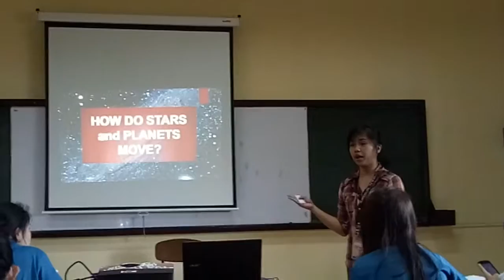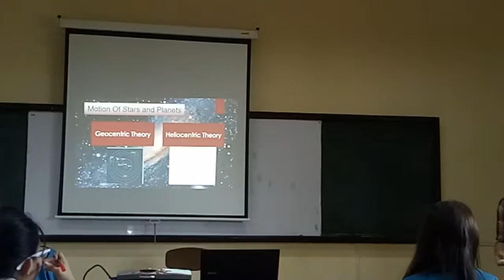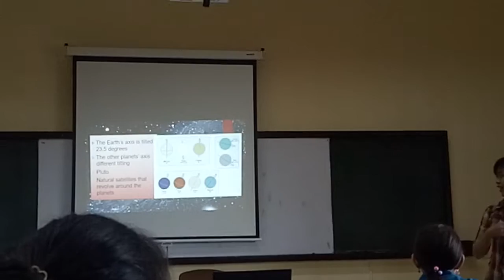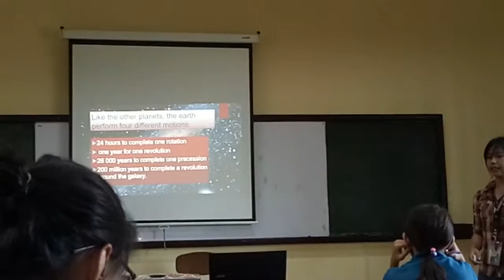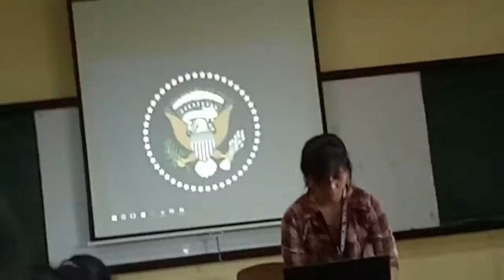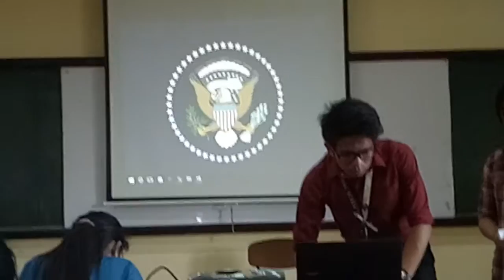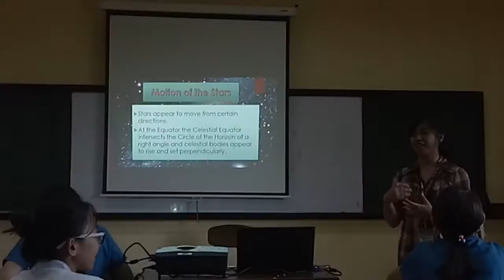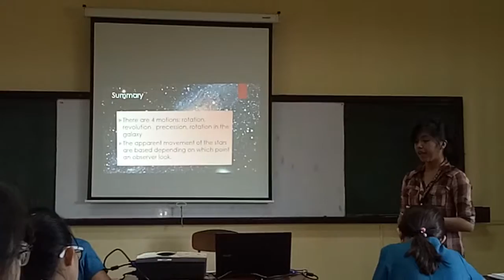How to Tedx Talk - 4th video recording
Presenter: Rachel Sta. Iglesia
Course: Astronomy
Topic: Motion of Stars and Planets